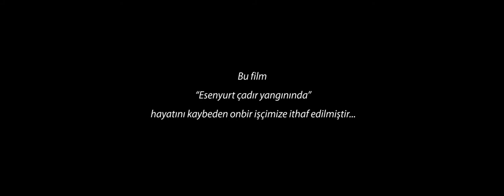O YANGIN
Yönetmen: Fatih Özbey
Görüntü¸ Yönetmeni: Mehmet  Ferruh Yılmaz
Kurgu Yönetmeni: Mehmet Ferruh Yılmaz
Senaryo : Ada Döner
Özel Efekt: Semih Atdemir
Oyuncu :Nazmi Topcu
Yapım : Mavi Fikirler

Yapım: Mavi Fikirler